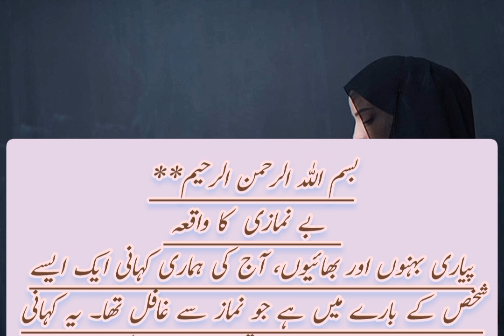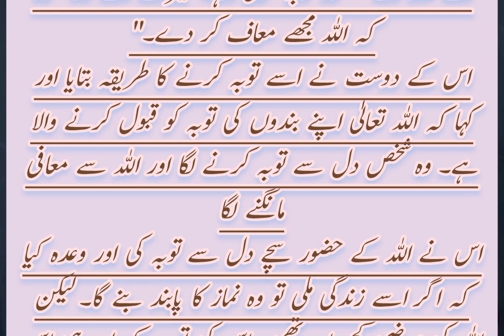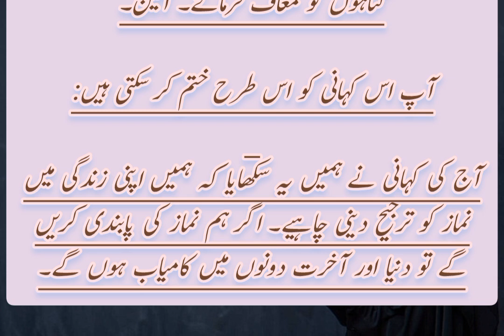Be namazi admi ki kahani aur uska anjm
waqia
islamic waqiat in urdu,
trending,
viral,
prophet stories,
islamic stories in urdu,
islamic videoz,
best islamic waqiat in urdu,